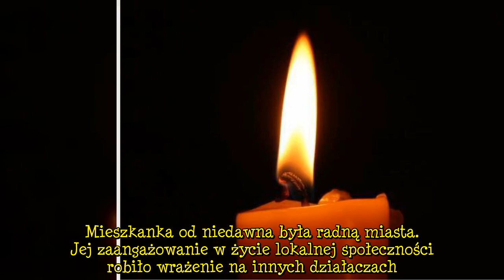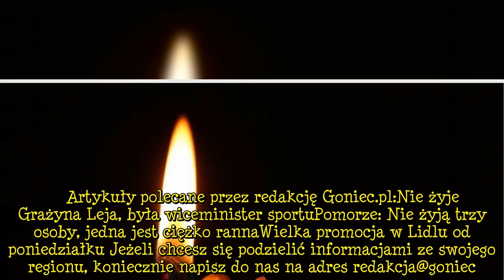Nie żyje Danuta Sokołowska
Nie żyje Danuta Sokołowska W wieku 69 lat odeszła Danuta Sokołowska. Smutne informacje o śmierci radnej miasta Opola zostały już potwierdzone w mediach społecznościowych. Była nauczycielką związaną z Zespołem Szkół Specjalnych w Opolu. Funkcję radnej pełniła od września 2020 roku. Została zapamiętana jako zaangażowana społeczniczka. Danuta Sokołowska została już pożegnana w mediach społecznościowych między innymi przez prezydenta Opola. Mieszkanka od niedawna była radną miasta. Jej zaangażowanie   ...